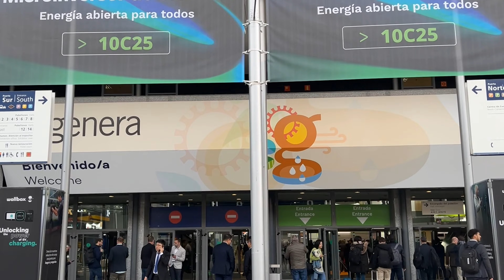Exhibition Moment | LESSO at Genera Madrid International Energy and Environment Fair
Lesso Solar debuted in the European market with a variety of photovoltaic modules, inverters, and energy storage products, sharing our solar solutions with everyone who came by. Thank you to everyone who visited our booth, we hope you had a great time with us.
LESSO, Building a Solar-Powered World